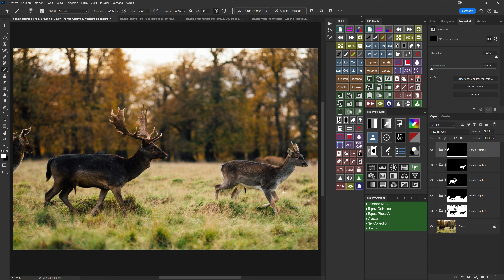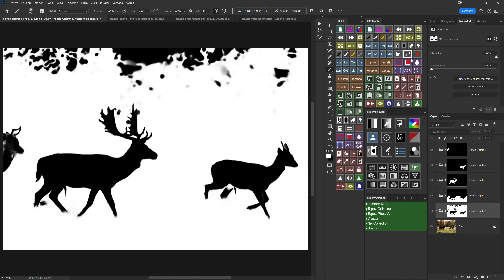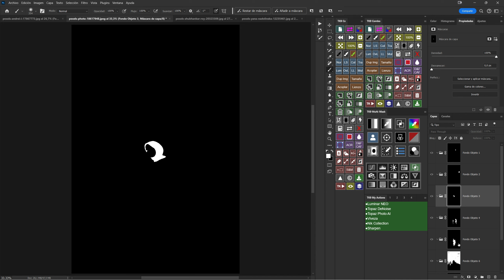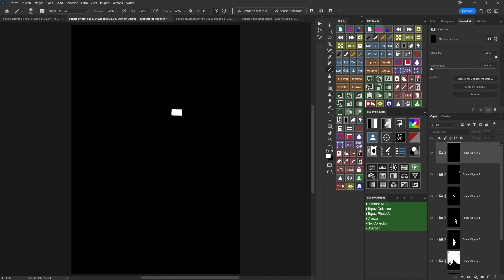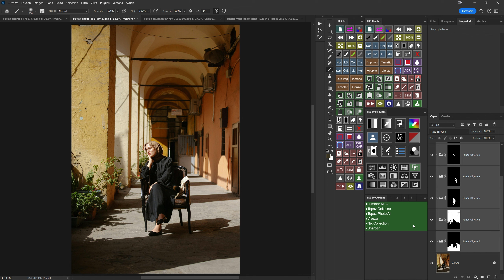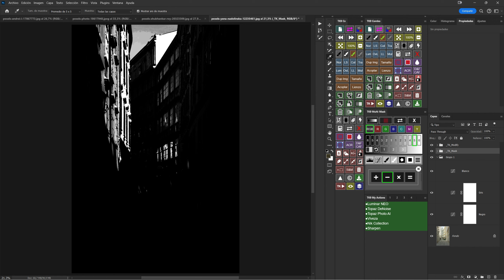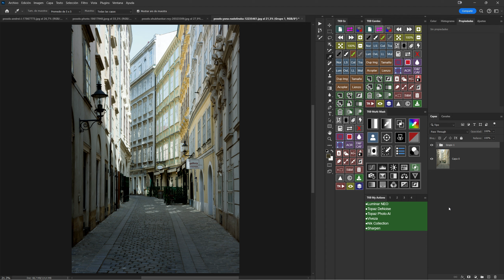👍👍CREA MULTIPLES MÁSCARAS CON UN SOLO CLICK EN PHOTOSHOP 👍👍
SONY A6600
OBJETIVO 18-105 f4
MONITOR QUE UTILIZO
TOKINA 11-16 PARA NIKON
TOKINA 11-16 PARA CANON
YONGNUO 50mm PARA CANON
YONGNUO 50mm PARA NIKON
YONGNUO 35mm PARA CANON
YONGNUO 35mm PARA NIKON